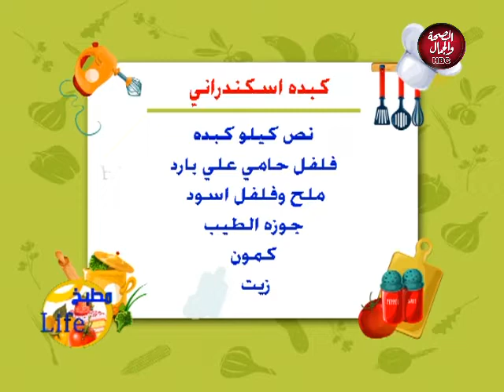مطبخ لايف | طريقة غير تقليدية لعمل كباب الحلة